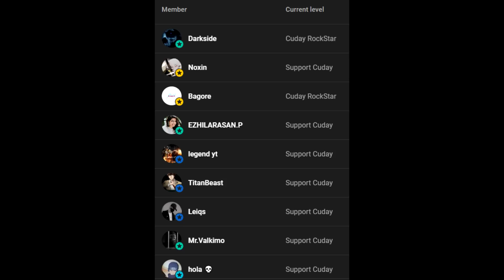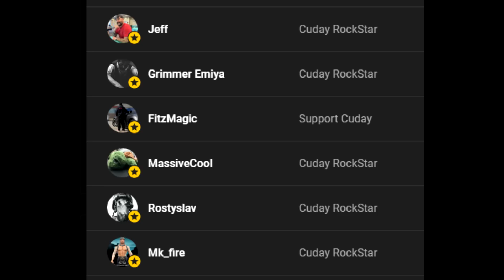My FAVORITE Pack! FLAMES OF SUMMER PACK OPENING! MK Mobile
Intro Song Licensed by NCS: Lost Sky - Fearless pt.II (feat. Chris Linton)

More Tags:
Upcoming packs
flames of summer pack
best pack mk mobile
pack opening